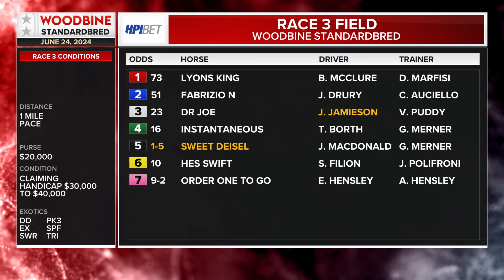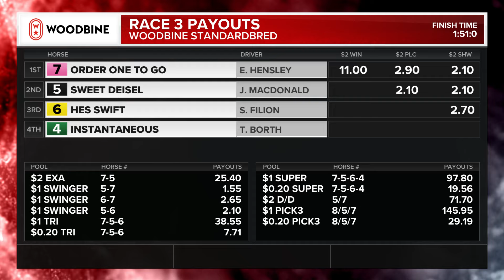Mohawk, Sbred, June 24, 2024 Race 3 | Woodbine Horse Race Replay